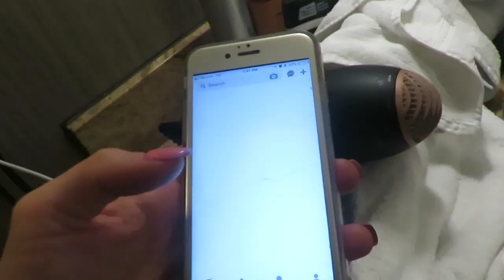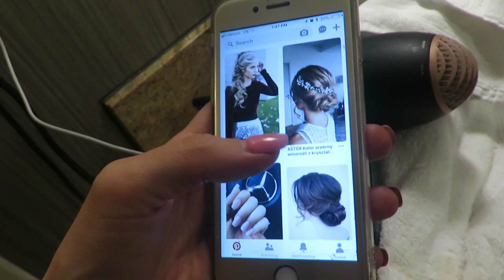WENT TO SALON IN ATLANTA GEORGIA!